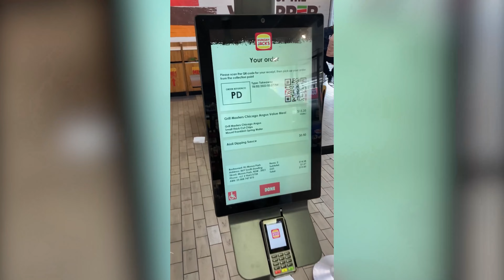5 JOURS DE LIBERTÉ TOTALE ! PVT AUSTRALIE 2023 #24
On loue un van 5 jours en partant de Brisbane pour aller à Melbourne en n'ayant rien prévu à l'avance.

PVT AUSTRALIE 2023

Caméra :
Sony ZV1